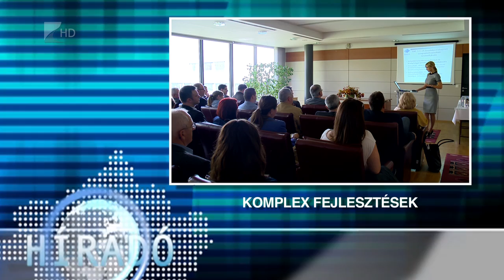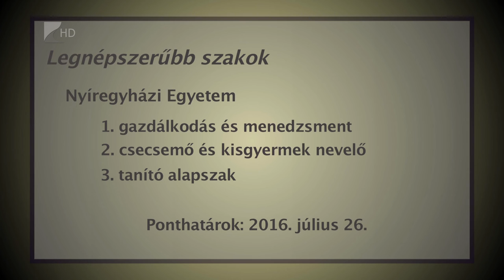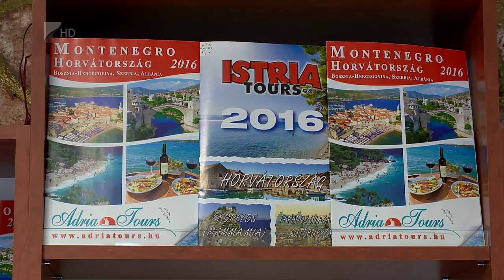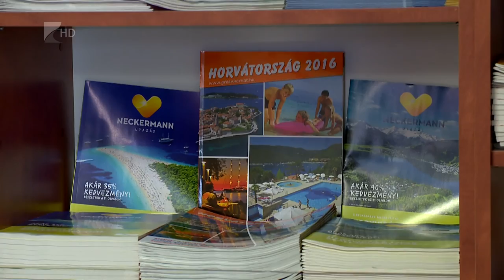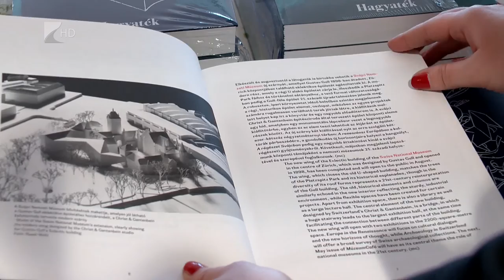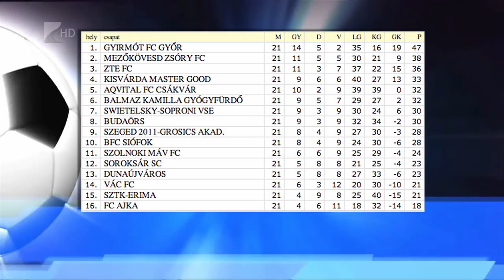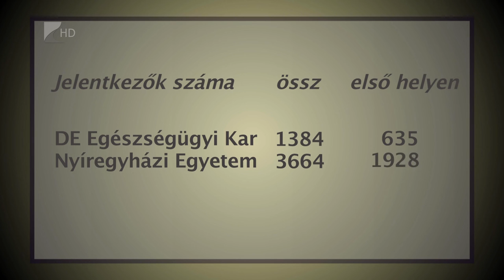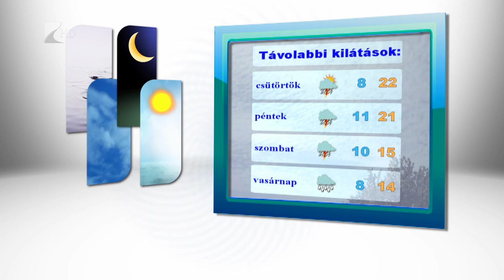Híradó 2016.04.05. - Kölcsey Tv